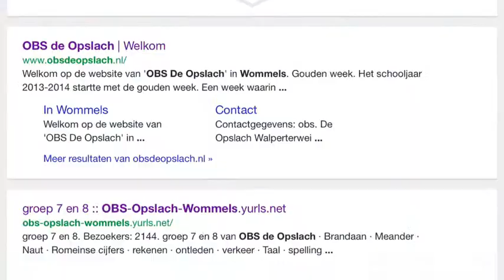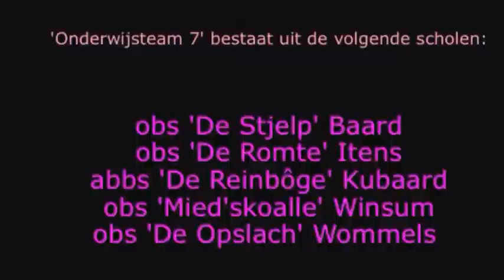ObS De Opslach Mzr